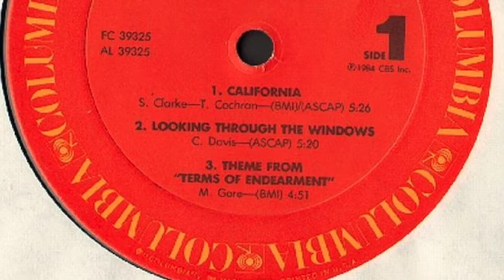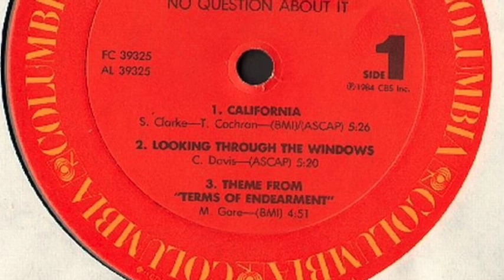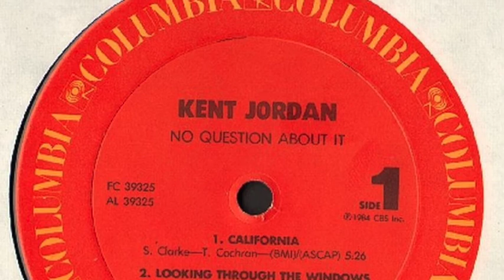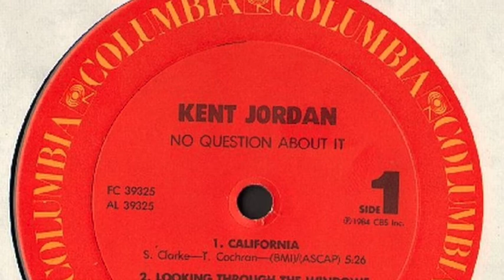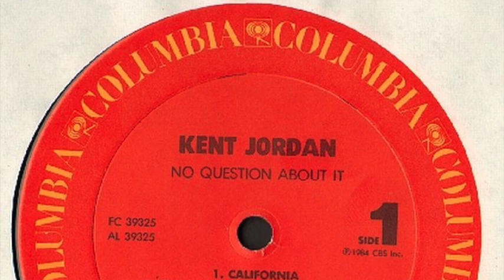Kent Jordan - California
Label: Columbia ‎– FC 39325
Country: US
Released: 1984